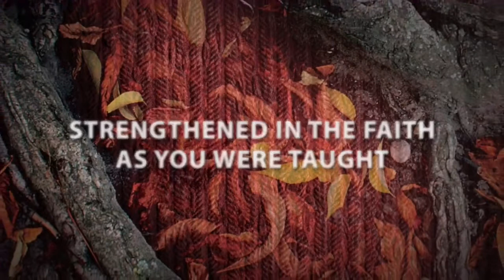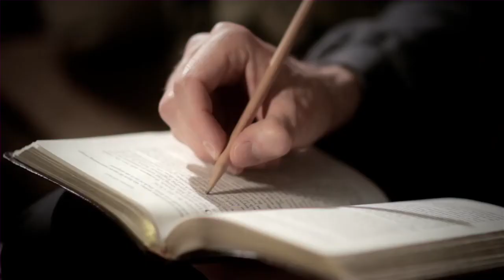2:7 Discipleship Training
The Next Steps course at Stonebriar Community Church utilizes the 2:7 discipleship training curriculum from NavPress. Visit the Next Steps website to learn more.

The 2:7 Series is discipleship training. People in training groups learn and practice skills while they experience spiritual growth. People will learn and practice skills such as quiet time options, ways to meditate on Scripture, how to sharpen and tell their salvation story, and other skill-based topics.

This video is used with permission from NavPress.